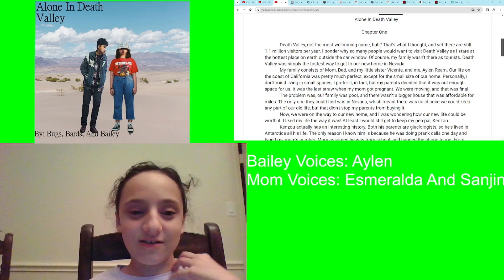Alone In Death Valley I Part One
Hello! If you are confused, yes, I wrote this, and yes, I am ten years old. So?
There was no AI help, but my mother is my unpaid editor. She just fixed the tenses and spelling. She did not help with the story. I am so glad to be sharing this with y'all. Enjoy!
@cabin_ten_kid  _____Click on the mysterious link to the mysterious channel.